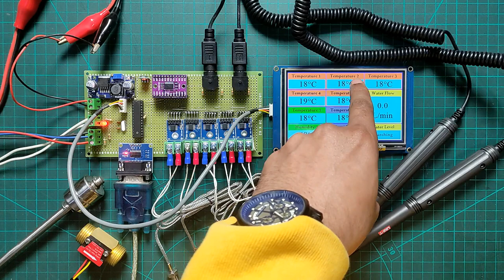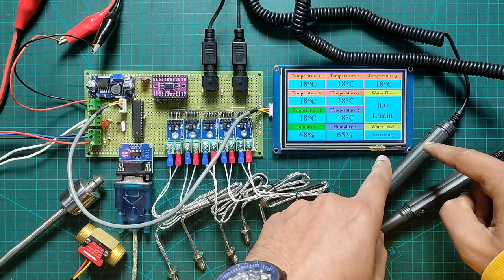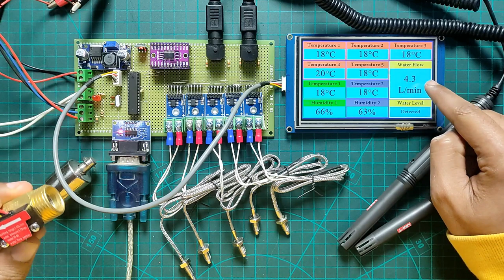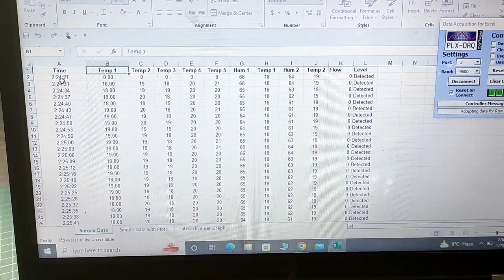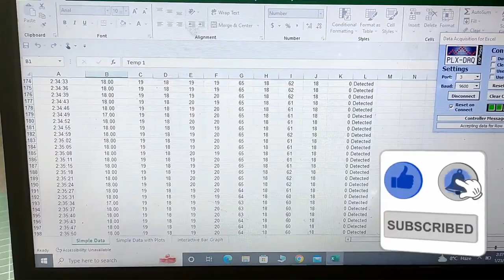Temperature, Humidity, Water Flow & Water Level Monitoring System | Data Logger with microsoft EXCEL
Components Details () {
Veroboard,
Atmega328p,
5 inch Nextion HMI display,
SHT20 Temperature and Humidity Sensor x 2,
K Type Thermocouple Sensor x 5,
Water Flow Sensor,
Water Level Sensor,
TCA9548a i2c Multiplexer,
MAX232 Module,
DC to DC Buck Converter,
12v power supply